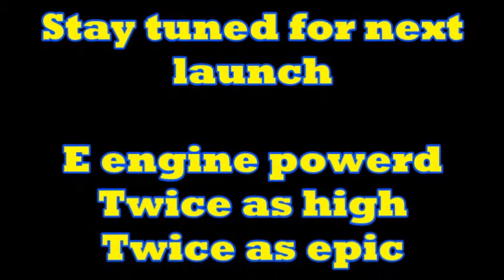Mean Machine Rocket Launch #1 On Board Camera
First launch with Estes Mean Machine Rocket with an on board camera.